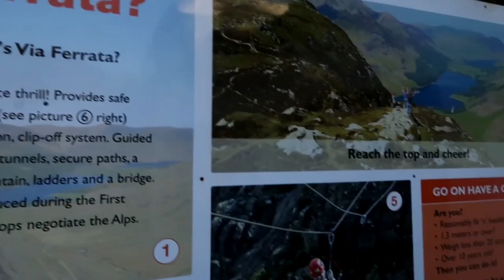Via Feratta Xtreme At Honister Slate Mine! | Vlog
Join Tom and Stace as we experience quite easily one of the scariest and most adrenaline-fuelled activities we've ever done - the Via Feratta Extreme at Honister Slate Mine! A Via Feretta (Italian for Iron Way) is a mountain climbing route, equipped with steel cables, iron ladders and other anchors, such as suspended bridges and cargo nets. There is currently only three routes available in the UK, with one of them being at the Honister Slate Mine in The Lake District, up an old miners' track on Fleetwith Pike!